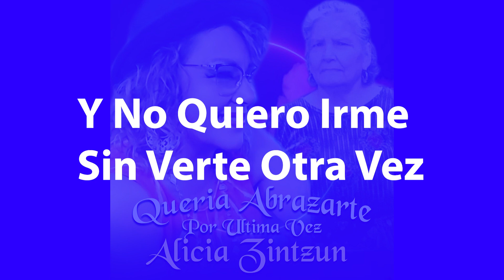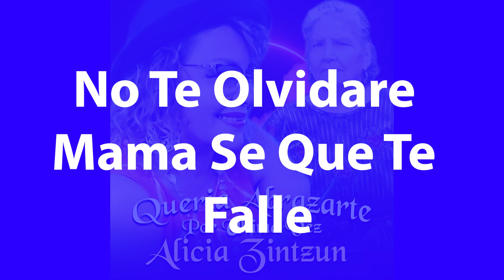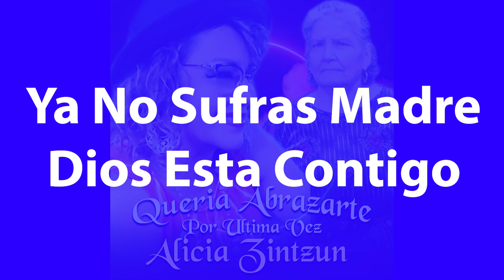Queria Abrazarte Por Ultima Vez KAREOKE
Ya Puede Cantar Este Bonito Tema Con Este Kareoke Especialmente Para Ti..